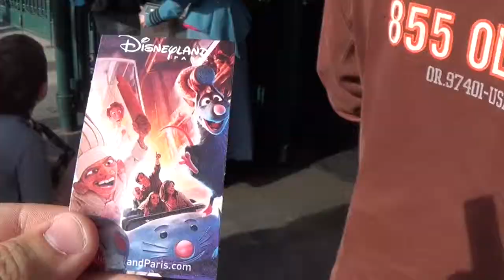Disney dance express - Disneyland Paris 2011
In this video you can see the disney dance express. This is a show where mini mouse plays the leading role. Of course she makes a great party.